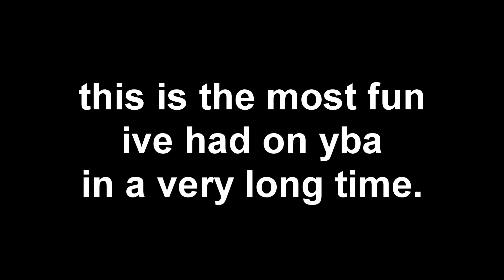[YBA] This stand BREAKS yba..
update please ;)